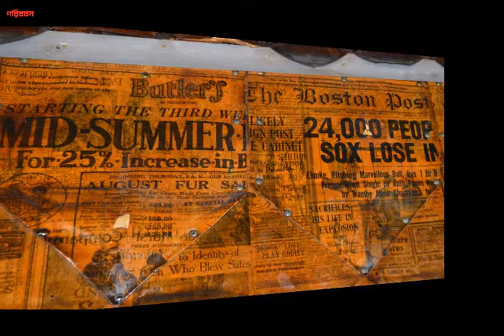৯০ বছর ধরে টিকে আছে কাগজের বাড়ি!- Poriborton